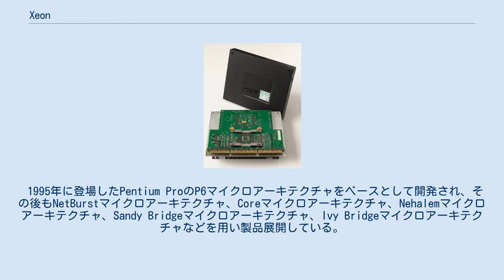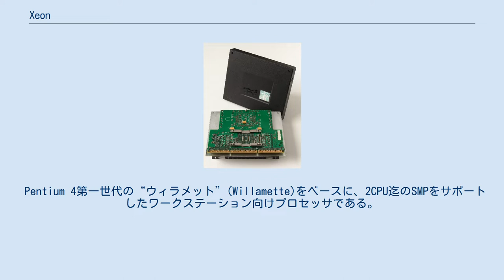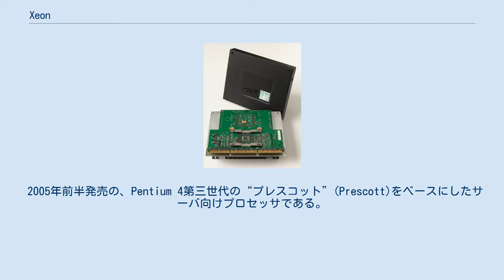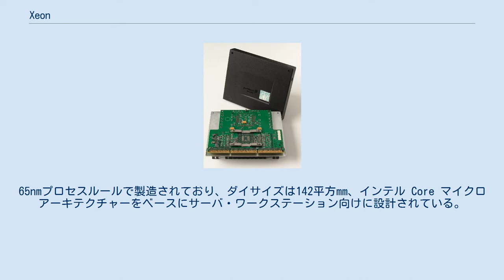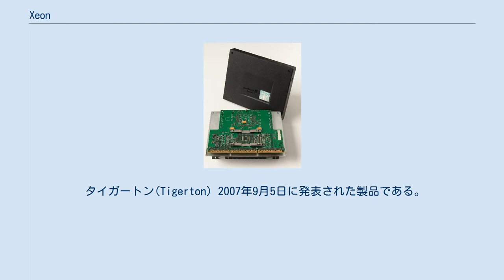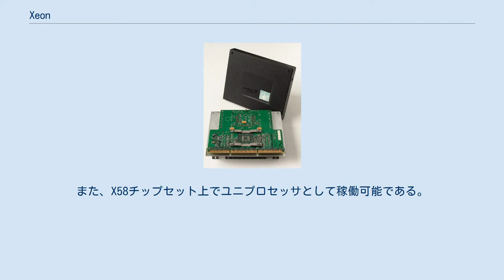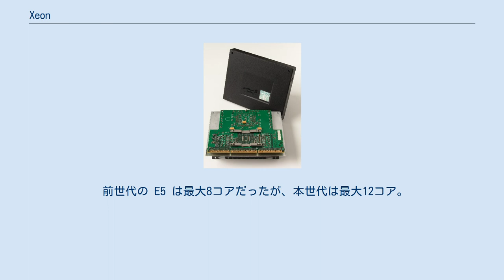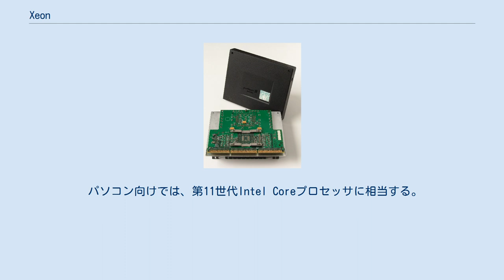Xeon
Xeon（ジーオン）は、インテルがサーバあるいはワークステーション向けに製造販売している、x86命令セットを持つCPU用のマイクロプロセッサのブランド名である。
一部にはゼオン・キセオン・クセオンと読む人もいるが、Intelによると、日本語での呼称は「インテル ジーオン プロセッサー」になる、と回答している。
 1995年に登場したPentium ProのP6マイクロアーキテクチャをベースとして開発され、その後もNetBurstマイクロアーキテクチャ、Coreマイクロアーキテクチャ、Nehalemマイクロアーキテクチャ、Sandy Bridgeマイクロアーキテクチャ、Ivy Bridgeマイクロアーキテクチャなどを用い製品展開している。
 Xeonは、いわゆる一般向けパーソナルコンピュータ（デスクトップPC）に使われる、Pentium Pro以降のPentium系の製品と（x86系という点で）系統は同じものであるが、性能技術面で先行した機能を搭載している。
2007年時点で標準的となったマルチコア化などもXeonが先行、またPentium系と比較しプロセッサ以外の周辺アーキテクチャも先行しているため、歴史的に時間的性能差が1〜3年分程度ある。
その時間的性能差を無視すれば、PentiumとCeleronの性能差関係をXeonとPentiumとの関係に当てはめることができ、x86系のプロセッサでは最高の処理能力・処理速度を有し最上位に位置する製品である。
 Xeonの製品呼称において、マルチプロセッサ環境（4個以上の複数CPU）をサポートする製品には、multi-processorを意味する「MP」がXeonの後ろに付されている。
ただし、プロセッサー・ナンバーを製品名として採用した製品以降では「MP」の呼称は用いなくなっている。
デュアルプロセッサ(2-way)対応のXeonについては、dual-processorを意味する「DP」が付される場合があるが、インテルの公式な名称ではなくXeon MP（4-way以上）ではないことを明示する便宜的なものである。
さらに、これらとは別にユニプロセッサとしてしか動作しないXeonも存在するが、プロセッサー・ナンバー導入以降に登場しているので区別は容易である。
 自作パソコン市場へも流通しており、主にハイエンドマシンの自作に使われることもある。
但し、サーバあるいはワークステーション向けに設計、製造しており冗長化や可用性の確保のため、一部のモデルを除きオーバークロックには対応していない。
 （Core i7, i5, i3 のように）3つのバリエーションに分かれている。
 Xeonスケーラブル・プロセッサーからは4つのバリエーションに変更となった。
 Xeon第一世代“DS2P”。
Pentium II第二世代の“デシューツ”(Deschutes)をベースに等速（従来のPentium IIでは汎用のSRAMが使われていたが、Xeonでは専用設計のC-SRAMと呼ばれるものが使われていた）と大容量 (512KB,1MB,2MB) のL2キャッシュメモリを実装し4CPU迄のSMPをサポートしたサーバ向けプロセッサである。
Pentium IIを縦に2倍したROMカートリッジ状のパッケージに封入され、SC330（旧称Slot 2）という専用のコネクタ形状を使用する。
コードネームの「DS2P」は、「Deschutes Slot 2 Processor」の略である。
 PSE36(36bit Page Size Extension)に初めて対応した。
 Pentium III Xeon 550 MHz Xeon第二世代“タナー”(Tanner)。
Pentium III第一世代の“カトマイ”(Katmai)をベースに、等速、大容量(512KB,1MB,2MB)のL2キャッシュメモリを実装し4CPU迄のSMPをサポートしたサーバ向けプロセッサ。
 Xeon第三世代 “カスケイズ”(Cascades)。
Pentium III第二世代の“カッパーマイン”(Coppermine)と同等の機能と性能を持つワークステーション向けプロセッサである。
Pentium IIIとの差異は、コネクタ形状がSC242（旧称Slot 1）からSC330（旧称Slot 2）に変わっているという点だけであり、Pentium IIIと同じく2CPU迄のSMPしかサポートしていない。
 マルチプロセッサ向けのカスケイズ、“カスケイズMP”...